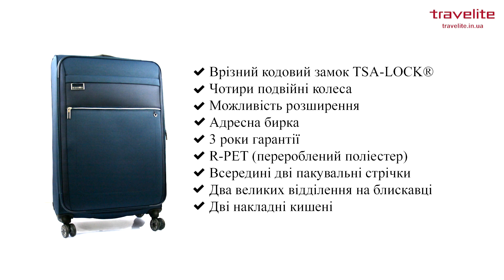Огляд валізи Travelite MIIGO Navy Велика TL092749-20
Travelite MIIGO/Navy Валіза на 4 колесах L (+розширення) (90/96л, 3,5кг) (47x77x30/34см) Синя 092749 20 (Німеччина) Гарантія: 3 роки